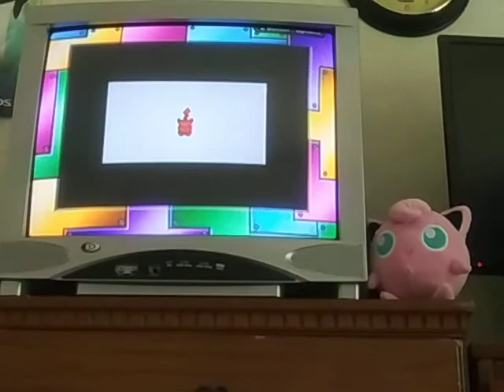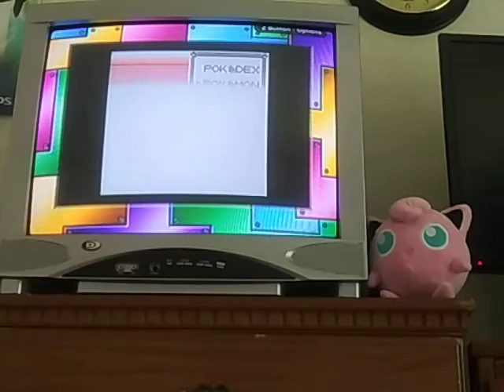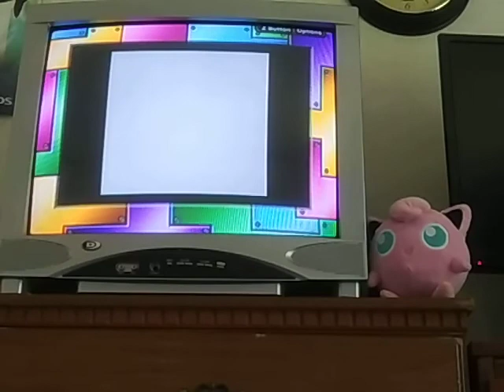Pokemon Yellow Nuzlocke #20: Koga's combat completion!